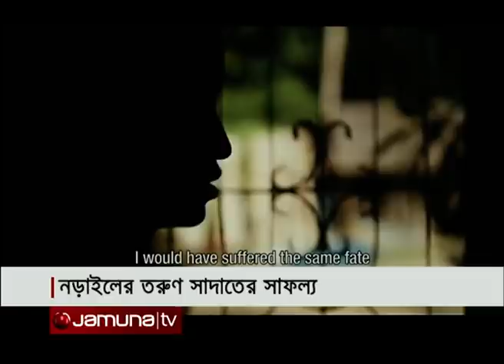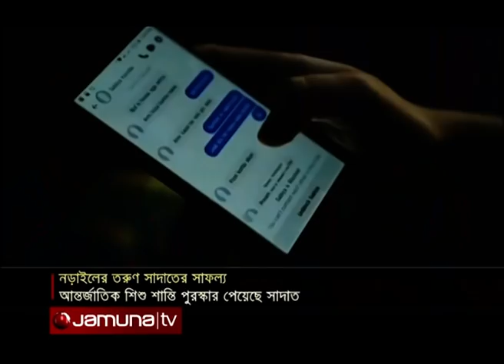সাইবার বুলিং থেকে শিশুদের সুরক্ষার অ্যাপ তৈরি করে মিলেছে অনন্য স্বীকৃতি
'শিশুদের নোবেল' খ্যাত 'ইন্টারন্যাশনাল চাইল্ড পিস প্রাইজ' জিতেছে বাংলাদেশের সাদাত হোসেন। সাইবার বুলিং থেকে শিশুদের সুরক্ষার অ্যাপ তৈরি করে মিলেছে এই অনন্য স্বীকৃতি।